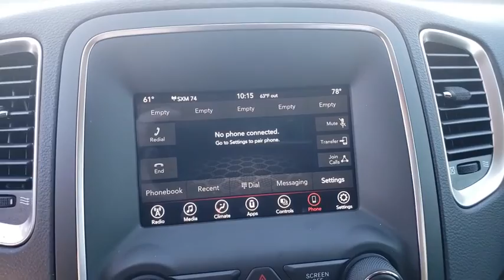2019 Dodge Durango Jacksonville Beach, Orange Park, Middleburg, Macclenny, Callahan 17327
DB Black Clearcoat Used 2019 Dodge Durango available in Jacksonville, Florida at Ernie Palmer Toyota. Servicing the Jacksonville Beach, Orange Park, Middleburg, Macclenny, Callahan, FL area.
2019 Dodge Durango SXT Plus - Stock#: 17327 - VIN#: 1C4RDHAG5KC721566

ABS brakes, Alloy wheels, Compass, Electronic Stability Control, Front dual zone A/C, Heated door mirrors, Illuminated entry, Low tire pressure warning, ParkView Rear Back-Up Camera, Remote keyless entry, Traction control. Black 2019 Dodge Durango SXT Plus 3.6L V6 24V VVT 19/26 City/Highway MPGbrbrbrFamily Owned since 1983. Ernie Palmer Toyota provides you with the ultimate new, used, and certified pre-owned car buying experience in Florida! Our hardworking team of qualified sales, service, and finance specialists strive to bring you an overall superior car buying experience from beginning to end. We will help you find the perfect new, used, or certified pre-owned Toyota that meets all of your needs and desires, and will work alongside you to come up with a finance plan that accommodates your lifestyle. In addition, we provide our valued customers with a fantastic service department that will keep your vehicle running smoothly for years to come. If you are in the Jacksonville, Jacksonville Beach or Orange Park area, come check out all of the outstanding vehicles and services at Ernie Palmer Toyota in Jacksonville, FL!